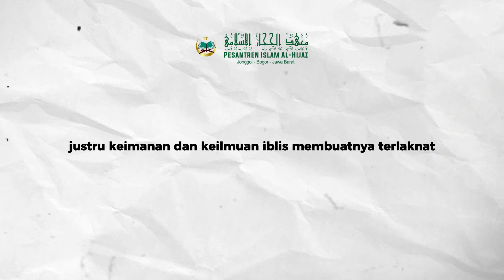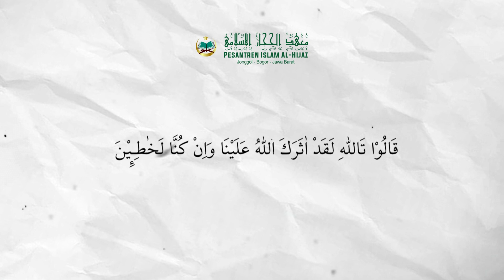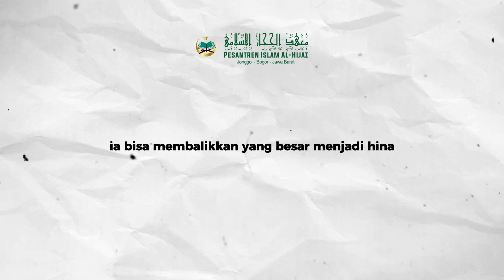Dirimu Bisa Jatuh Karena ini ! - Hijaz Artikel